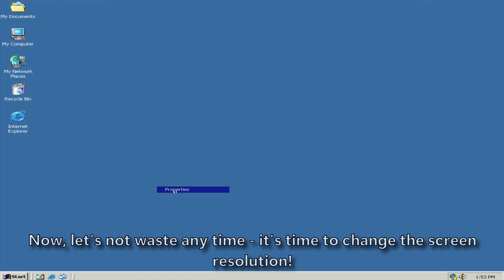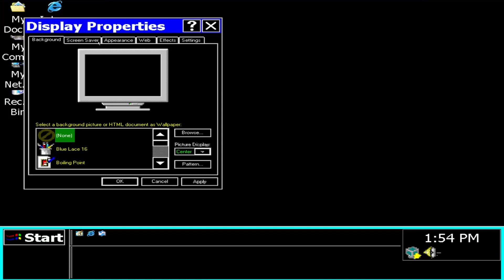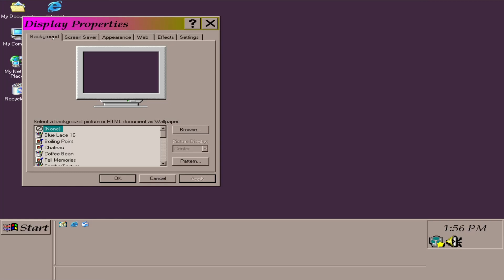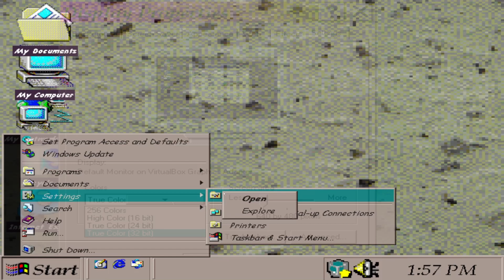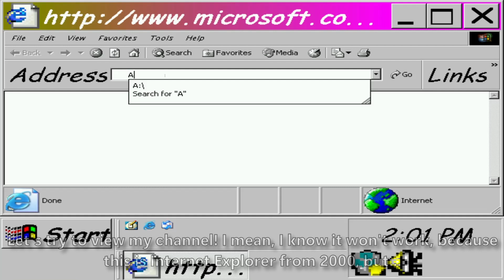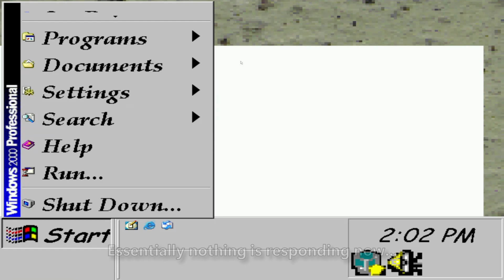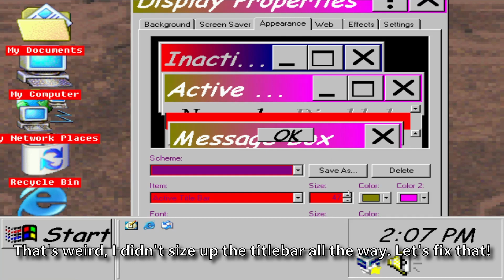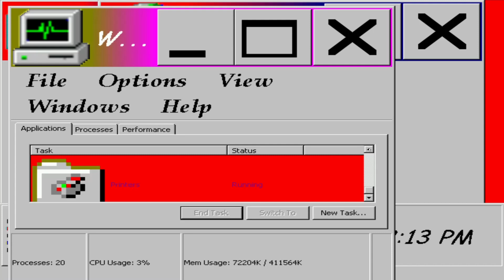Making the ugliest Windows 2000 build possible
Ello! Today I'll be uglifying my Windows 2000 VM as much as possible with it's Desktop Properties settings. I've already done this with Windows 7, XP and 10 - check those videos out if you're interested!

♫ Song 1 (0:07 - 2:54): Nekozilla - Different Heaven
♫ Song 2: (2:54 - 5:53): Ship Wrek & Zookepers - Ark
♫ Song 2: (5:53 - 8:25): JPB & Myrne - Feels Right